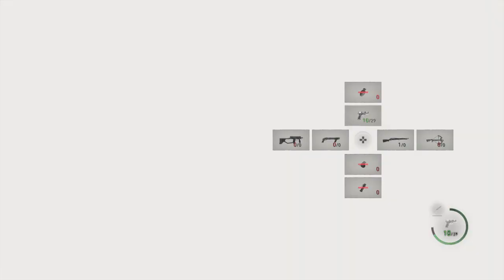Resident Evil 4 Separate ways End